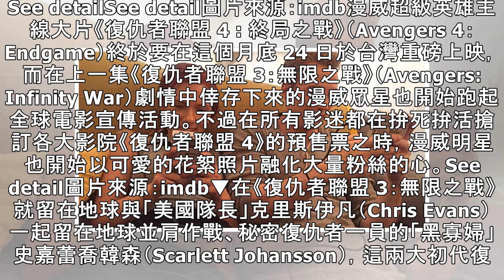畫面太美好！黑寡婦《復仇者聯盟 4》片場空檔 與美國隊長一起連線打電動！